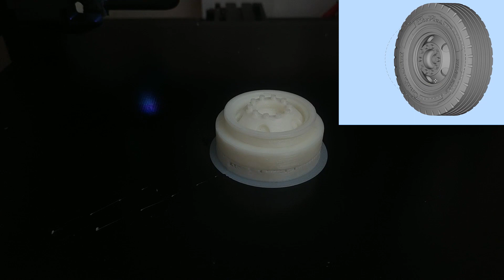How to make wheels for semi trailer remote control truck |cults 3d printed rc parts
Unbelievable Transformation: Take Your Scale Models to the Next Level
How to Make Rubber Tires for RC Cars and Truck at home. DIY RC Cars and Truck Tires.
This is the third video on how to make tires at home. I am making tires for Semi trailer frame shipping container. I using a mold. Silicone is poured into the mold in an open way.
***Tires and Rims for RC Cars and Trucks cults 3d printed rc parts***

This is my fun channel, you'll find everything hobby related, DIY RC Car Trucks Tires ( how to make rc tire wheels), rc cars, rc trucks, supercars, drift rc car.  Unlock the Secret of Making RC Tires: Here's How!
By ITman3D